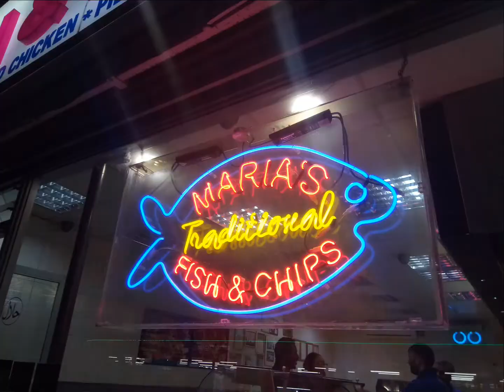Testimonio: Maria Catré - Foster + Partners, Londres | Beca Arquia 2018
Maria Costa Catré, Beca Arquia 2018, destino Foster + Partners, Londres (enero – julio 2019).

"A bolsa da Fundação Arquia deu-me a oportunidade de entrar na vida profissional como arquiteta da melhor maneira, numa empresa global com muitos recursos, onde pude ser criativa e dar o meu contributo para grandes projetos, trabalhando em equipas diversificadas. Ganhei muita experiência e aprendi muito sobre o que é trabalhar em arquitetura. Ao mesmo tempo, conheci um novo país, novas culturas, e cresci em independência e responsabilidade!